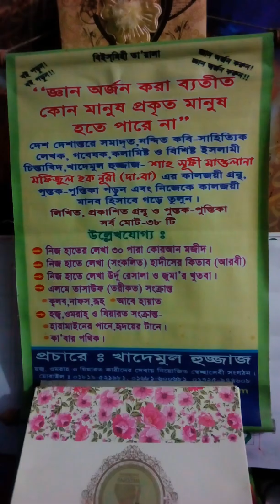তাবলীগের কাজ আলেমরা ও করতে হবে।বলেছেন,জামেআর সিনিয়র ওস্তাদ হযরত মাওলানা দেলোয়ার হোসাইন সাহেব।